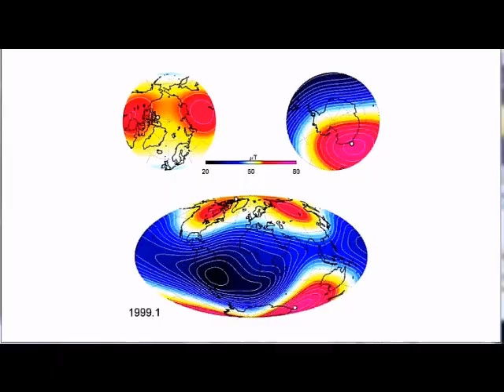Magnetic Pole Reversal VS Climate Change. POLE SHIFT GSM CC